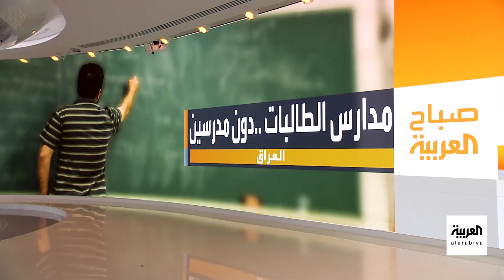صباح العربية | ترند العراق: مدارس البنات بدون مدرسين ذكور.. وتكلفة الحياة السعيدة 66 ألف دولار!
ترند العراق: مدارس البنات بدون مدرسين ذكور.. وتكلفة الحياة السعيدة 66 ألف دولار!
شاهدوا الحلقة الكاملة على شاهد 👇
لمعرفة أحدث المستجدات.. عبر البث المباشر من هنا ⤵
وبإمكانكم متابعة العربية على منصات التواصل